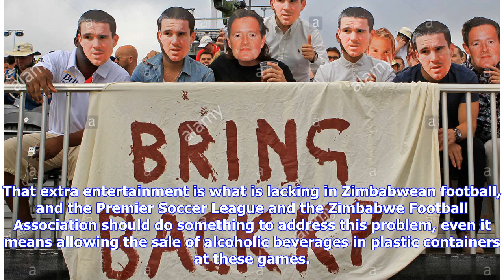Bringing back the fans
THE 2019 Castle Lager Premier Soccer League programme roars into life on March 30, facing a number of challenges, chief among them being the need to bring the football fans back to the stadiums. The fans are getting fewer and fewer at domestic top-flight matches with each passing week to the extent that even the most popular teams Dynamos and Highlanders — who in the past attracted crowds of around 20 000 or more fans when playing at home — no longer attract even half of that figure. It was sadd...